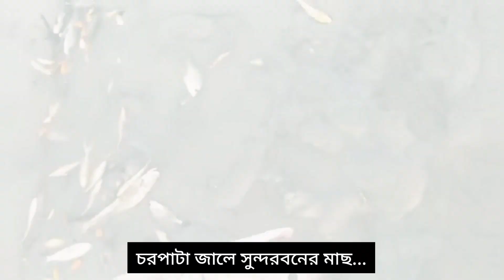চরপাটা জালে সুন্দরবনের মাছ | সুন্দরবন জীবন | সিজন ০২ | পর্ব ৩০ | Sundarbans | Mohsin ul Hakim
সুন্দরবনের প্রচলিত একটি জালের নাম- চরপাটা। নদী বা সাগর তীরের বিস্তীর্ণ চরে এই জাল পাতেন জেলেরা। সেই জালে ধরা মাছ বহন করে নিয়েন যান মহাজনের কাছে।

মহাজন মাছ মেপে বরফে রাখেন মাছ। তারপর ট্রলারে করে নিয়ে যান শহরের মাছের আড়তে। দেখার আমন্ত্রণ রইলো...

This is an experience of Sundarbans Life...